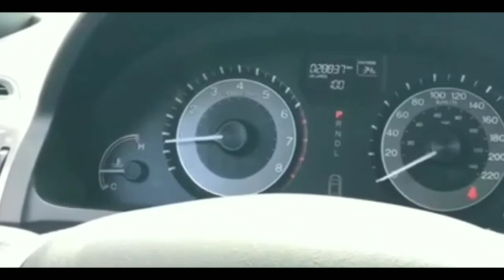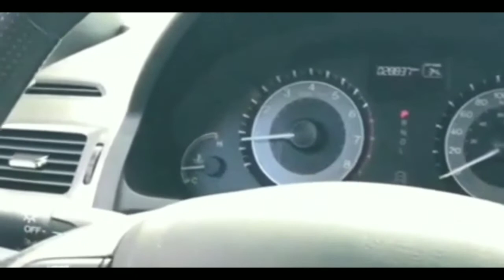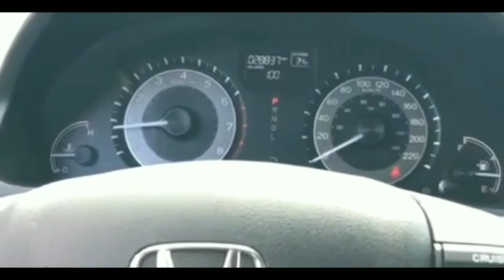2016 Honda Odyssey Crank no start Issue...Battery? Fuse? Key Fob? Crank sensor? Solved...